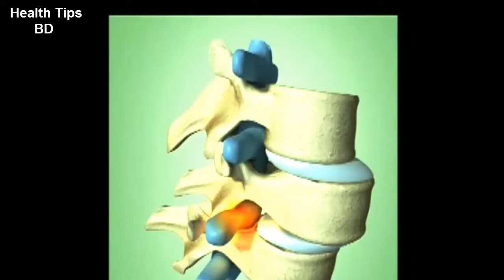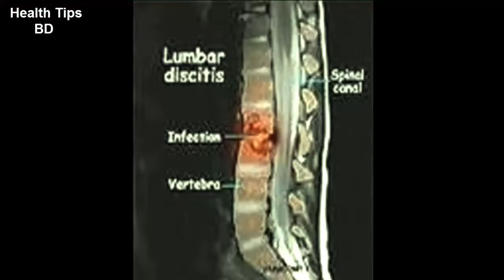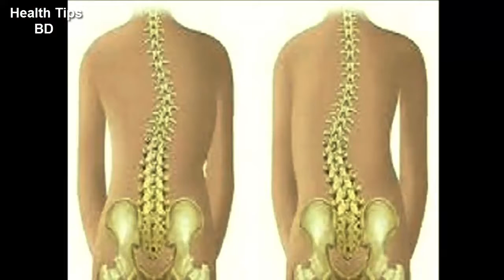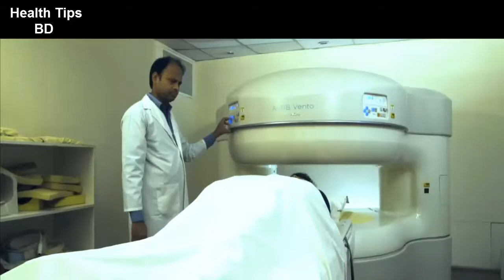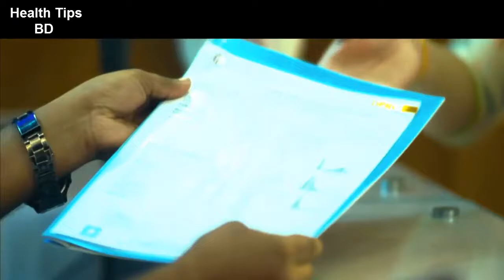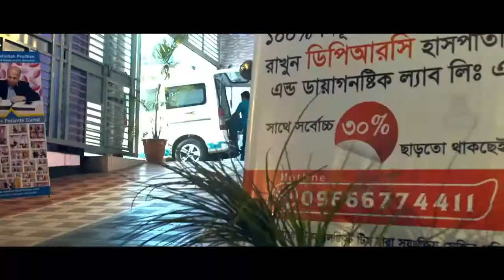back pain treatment without operation||dprc advanced pain treatment||health tips bd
keyword...